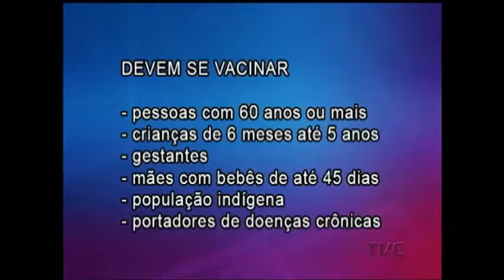RS contra a gripe: campanha de vacinação começa no Estado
Foi grande a procura nos postos de saúde, no primeiro dia da campanha de vacinação contra a gripe no estado. Além das vacinas, a campanha RS Contra a Gripe coloca à disposição da comunidade um canal telefônico, materiais impressos, vídeos e um site para esclarecimentos de dúvidas e orientações sobre a doença.